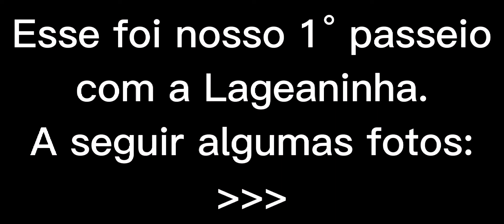[COMO] Foi o 1° Test Drive com a Lageaninha🚐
Aí galera ó!! Sejam todos bem vindos ao nosso canal. Somos uma família de 5 pessoas( casal + 3 filhos), queremos conhecer esse nosso imenso e lindo Brasilzão🇧🇷

Conheça um pouco mais da nossa história pelo nosso Instagram: @lageanos_pelo_brasil.